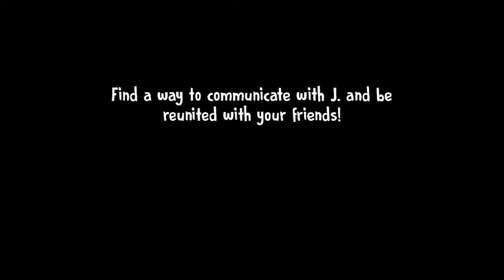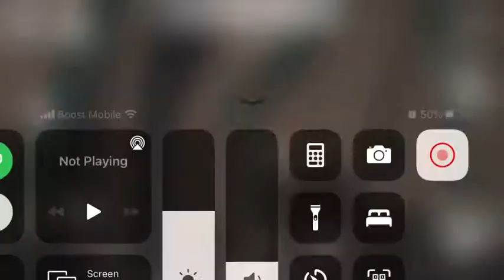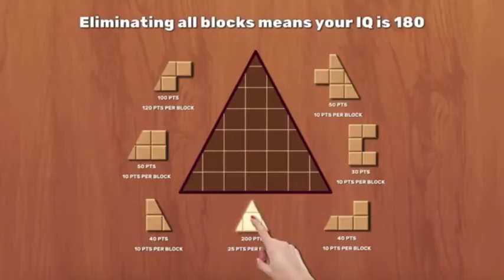ROD’S HOUSE?!?! (Ice Scream 5 Friend’s [ENDING & FLASHBACKS]